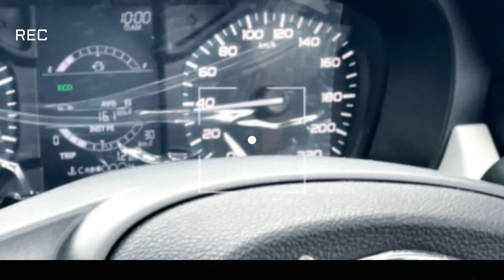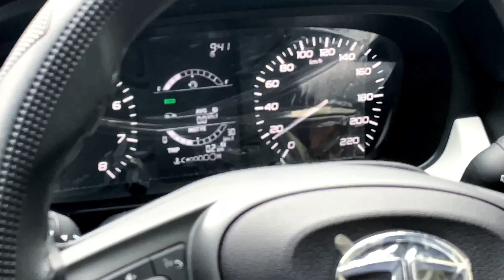Punch Ka Average Kaise Set Karein || How To Increase Average ||Aditya and Tanvi vlogs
Tata Punch Car Black Side Beading with Chrome Line Set of – 4 with Free Vehicle Washing Cloth =

CARIZO Car Wheel Cover Caps (Black & Silver) 15 inches Press Type Fitting (Pack of 4) Compatible with Tata Punch (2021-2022) =

Water Resistant - dust Proof - car Body Cover for Compatible with TATA Punch car Cover - Water Resistant UV Proof - car Body Cover (Royal Blue with Mirror) =

Areon Fresco - Apple & Cinnamon =

RS Enterprises Cars PVC 7D Mat for Tata Punch (Black) =

Meet you in a next video till then bye bye.